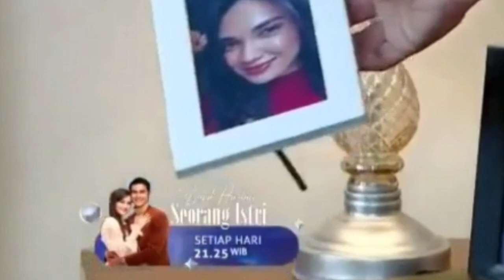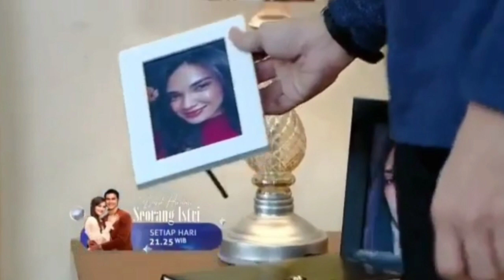pernikahan fajar&alya gagal||BUKU HARIAN SEORANG ISTRI JUM'AT 2 SEP 2022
BUKU HARIAN SEORANG ISTRI MALAM INI FULL EPISODE || BONGKAR KEJAHATAN FARAH DIDEPAN SEMUA ORANG

buku harian seorang istri episode 13 dan 14
buku harian seorang istri episode 12 dan 13
buku harian seorang istri episode hari ini
buku harian seorang istri hari ini episode berapa
buku harian seorang istri ikatan cinta
buku harian seorang istri menceritakan tentang
buku harian seorang istri mirip dengan ikatan cinta
buku harian seorang istri tayang jam berapa
buku harian seorang istri Vidio
Sinetron ini di sutradarai oleh Maruli Ara di bintangi oleh zoe Abbas Jackson, Antonio Blanco, Jr, cinta brian, Hana Saraswati  dan masih banyak lainnya.